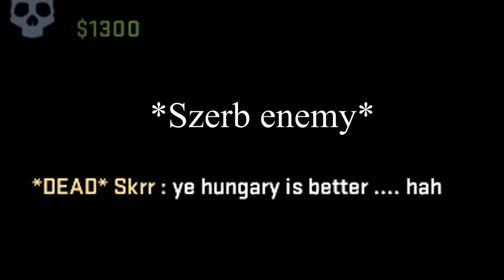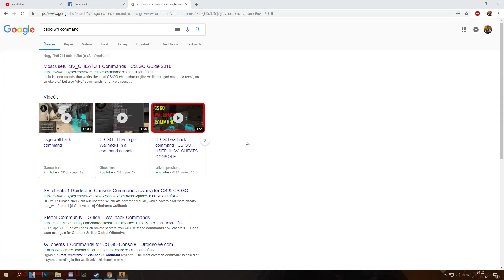VAGÁNY CS:GO PILLANATOK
Kövesd a csapatot!

Zenék:
Maple Syrup 1 - Martin Gauffin
Musique A La Carte 04 - John Ĺhlin
PayDay 2 - Dead Man's Hand
Silent Movie Stumble 2 - Hĺkan Eriksson
Jubilation - Gavin Luke